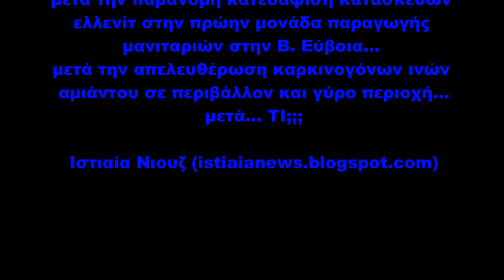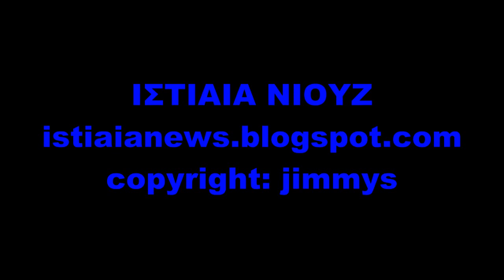ΑΜΙΑΝΤΟΣ - ΕΛΛΕΝΙΤ 2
ΑΜΙΑΝΤΟΣ , ΕΛΛΕΝΙΤ , ΙΣΤΙΑΙΑ , ΕΥΒΟΙΑ , ΠΕΡΙΟΧΗ ΜΑΝΙΤΑΡΙΑ ΚΑΝΑΤΑΔΙΚΑ , ASBESTOS